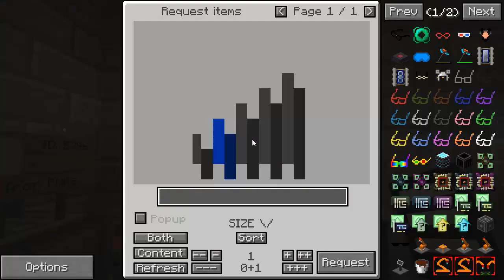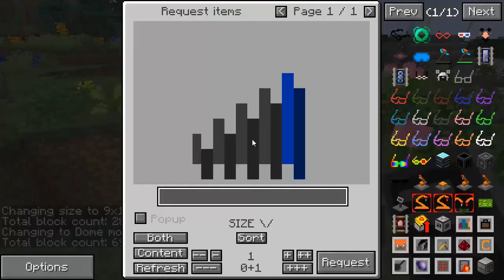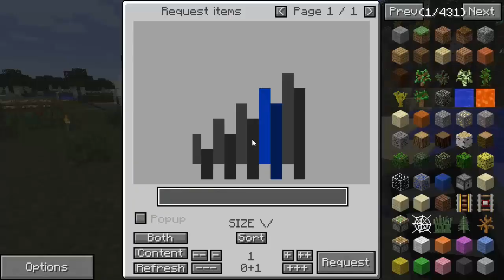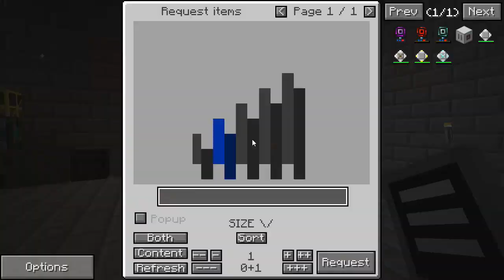ShadPlays S3E37 : La serre ! (Minecraft 1.7.10)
Allez, créons une petite serre en verre pour abriter nos abeilles !